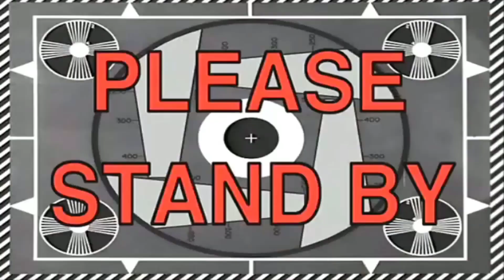IDOL SA KUSINA | TORTANG DULONG RECIPE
Join me in my very first kitchen adventure! We might experience some bumps on the road so you need to buckle up. I don't usually do this but I have to. Let's go!